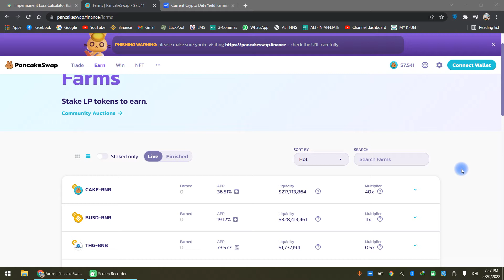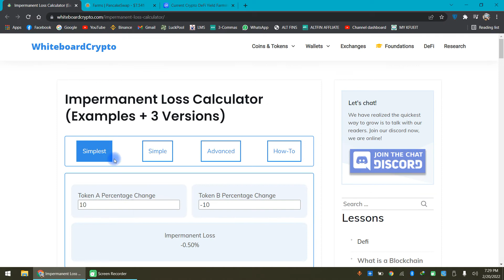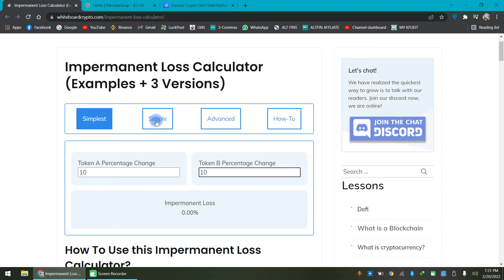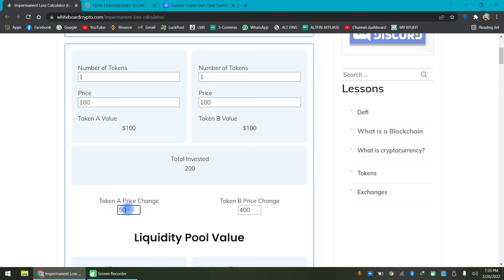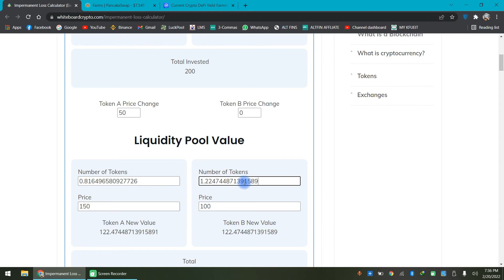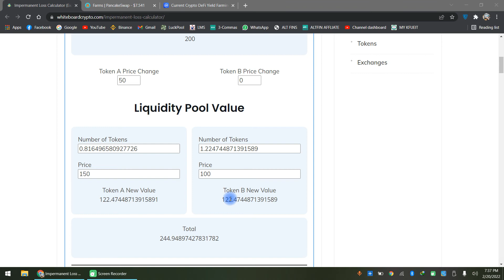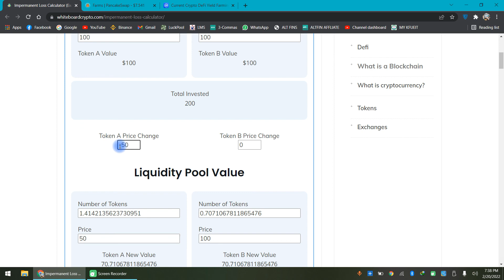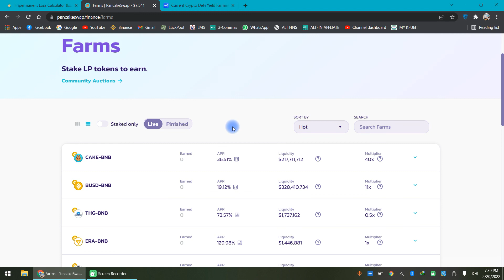What Is Impermanent Loss & How To Calculate For Crypto Yield Farming?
Impermanent loss is the risk that liquidity providers take in exchange for fees they earn in liquidity pools. If IL exceeds fees earned by a user when they withdraw, it means the user has suffered negative returns compared with simply holding their tokens outside the pool.We will learn how to calculate impermanent loss in crypto yield farming to minimize the risk in crypto yield farming.Impermanent loss is the opportunity cost of what you lose when you provide liquidity for traders to use your coins or tokens to trade.